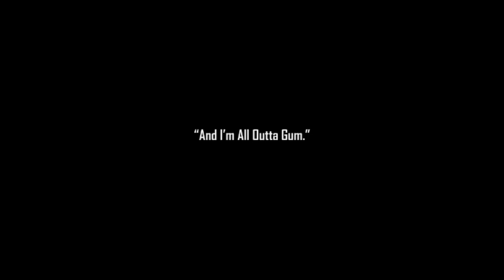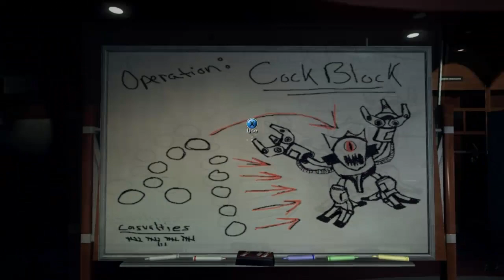Duke Nukem Forever: Demo Playthrough w/Nova Pt.1